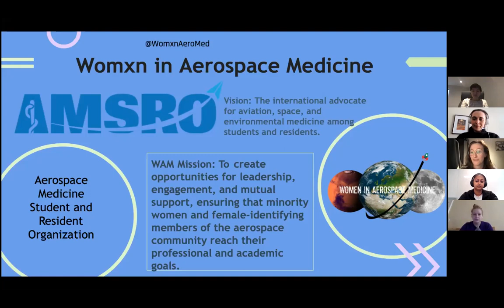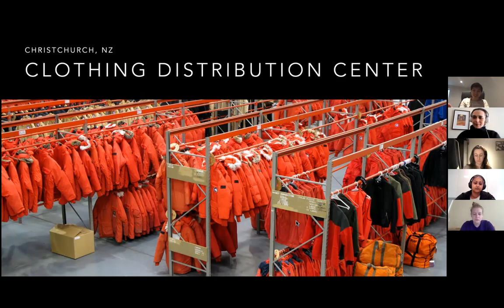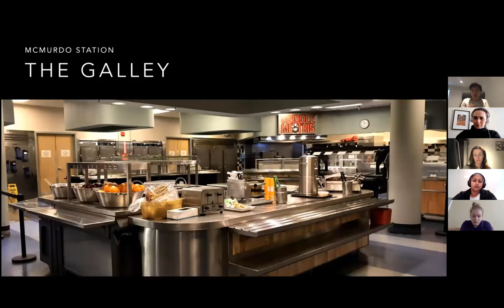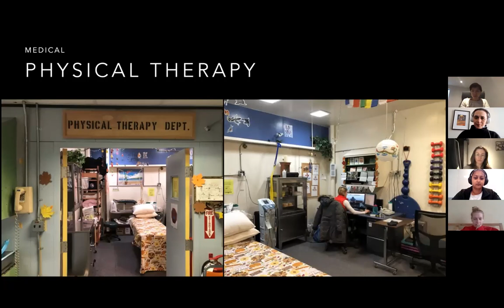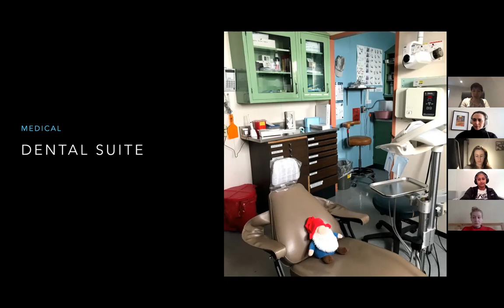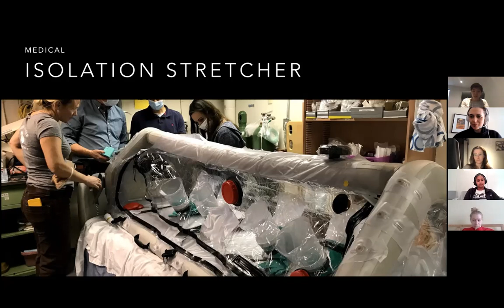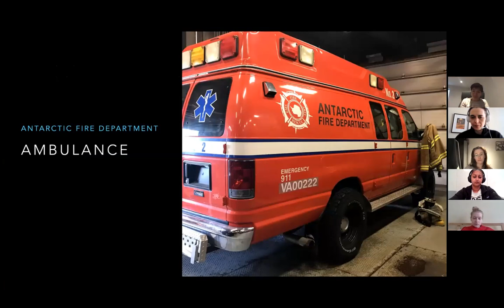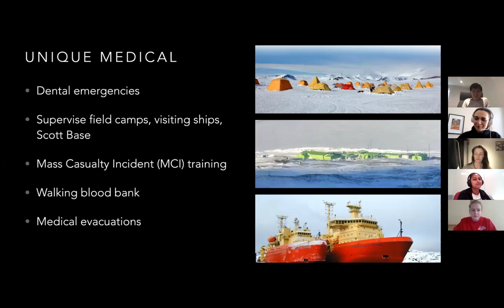Polar Medicine Express! WAM presents Dr Michelle Chan, UTMB/NASA Aerospace Medicine Fellow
Sit back, relax, and take a tour through Antarctic medical life as Women in Aerospace Medicine welcomes speaker and Aerospace medicine fellow Dr. Michelle Chan